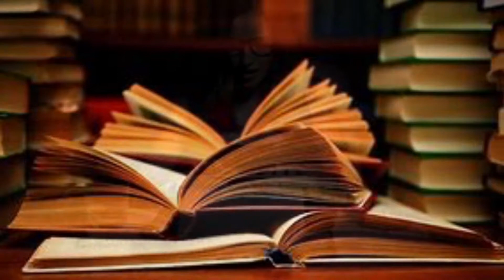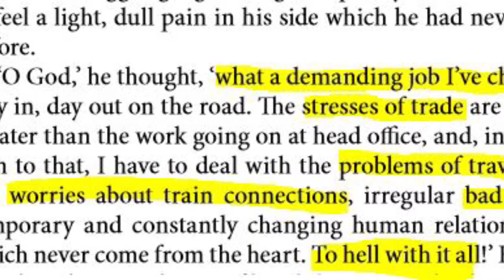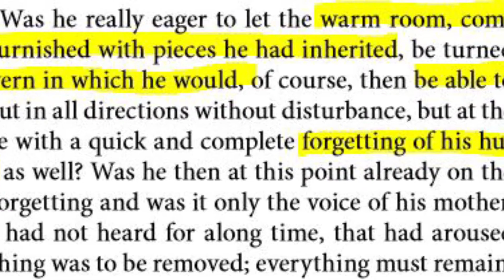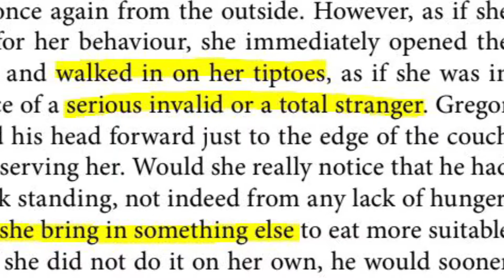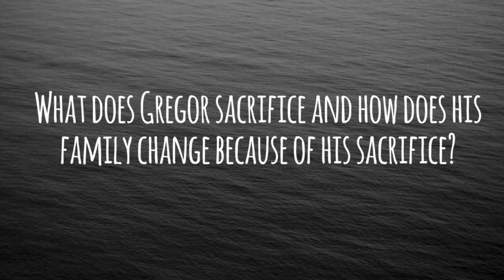The Metamorphosis by Franz Kafka Psychoanalysis by Isabel Alba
A psychoanalysis of The Metamorphosis by Franz Kafka.
(Omg I never thought this would get any recognition seriously this is just a project I made for school thank you to everyone who has actually watched this omg)